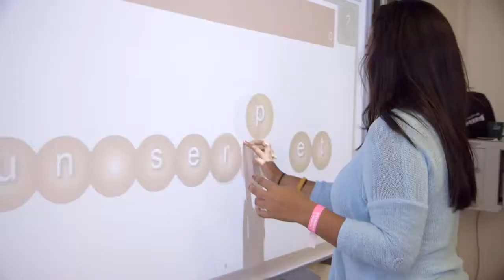【法國遊學】Eurocentres 巴黎語言學校-StudyMAP官方授權代辦中心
Eurocentres台灣指定代辦中心，免代辦費，實報實銷，申

請享英文免費受訓課程(價值萬元以上)，幫助你在國外

更能獨立生活。

StudyMAP你沒體驗過如此具水準的留學遊學服務
代辦項目: 留學、遊學、打工遊學、證照課程、海外進

修加工作